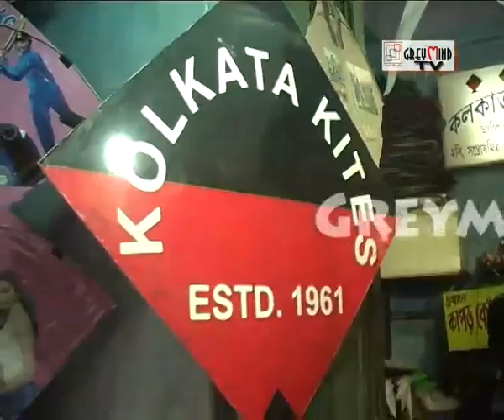Kite Festival at Kolkata